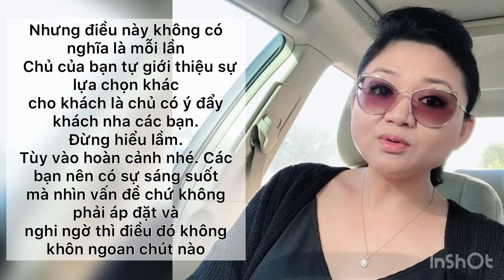Thợ TRỄ muốn người khác làm cho Khách